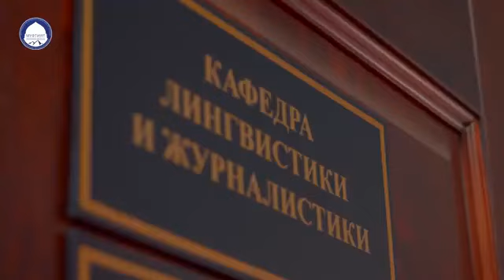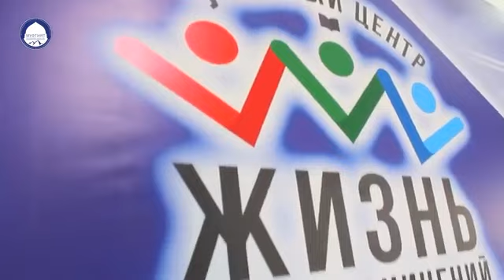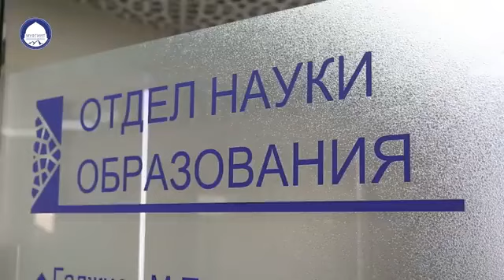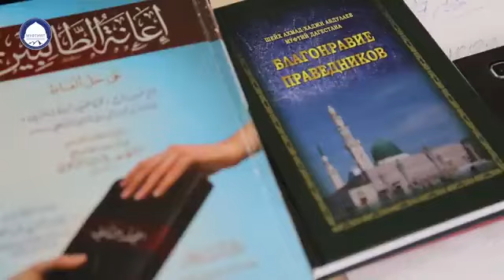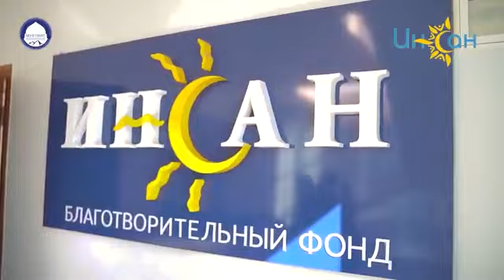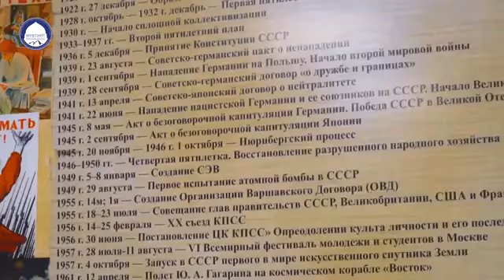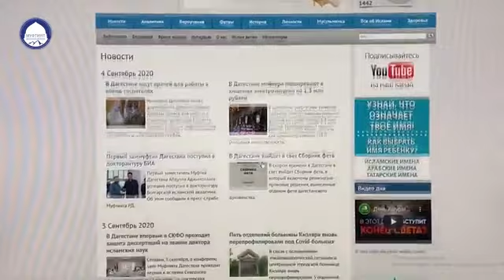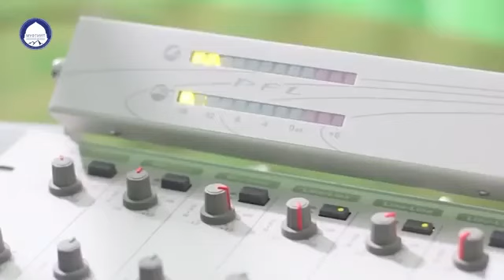ЧЕМ ЗАНИМАЕТСЯ МУФТИЯТ ДАГЕСТАНА